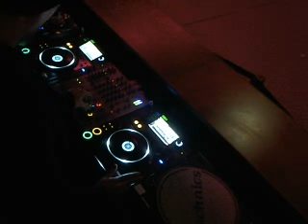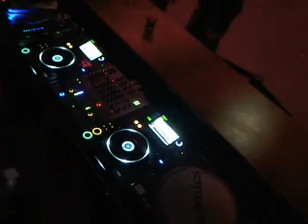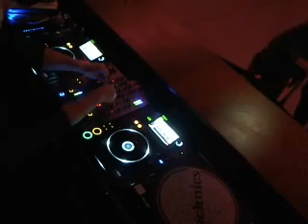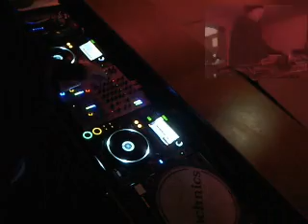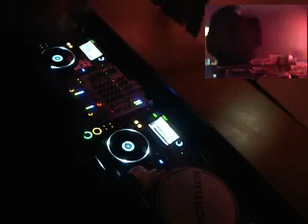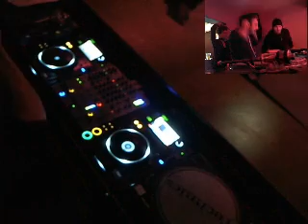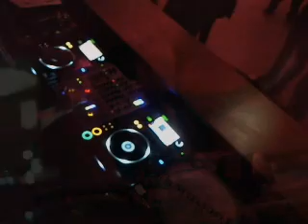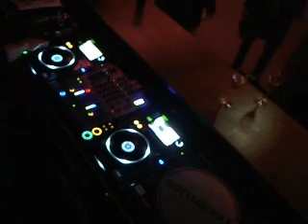Party Live #12 Matt Heize vs Nutowproject part1 @ Studio 22, 100% Pure 19-01-2013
Be active ! Share on Facebook, Twitter, Google+ and more...